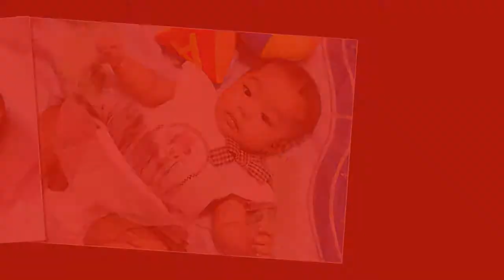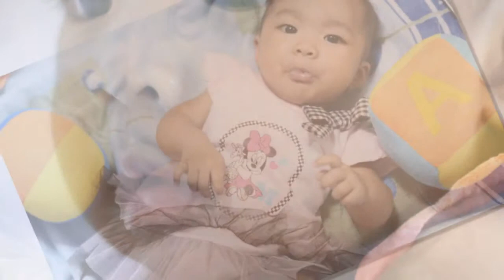Sadia on 5 Months